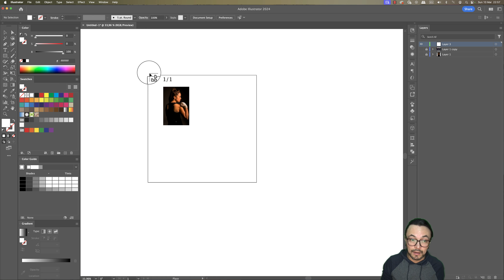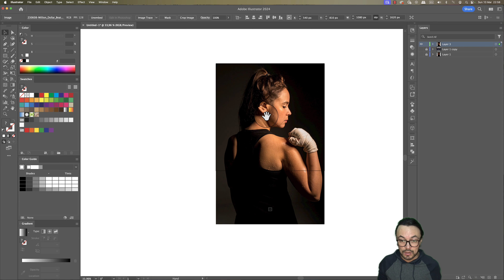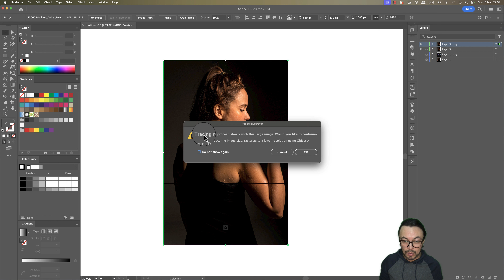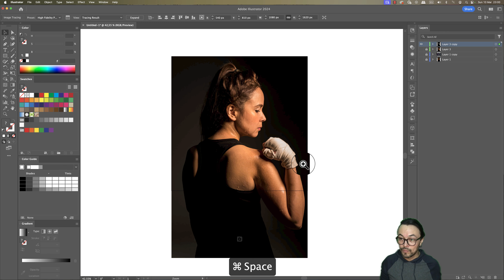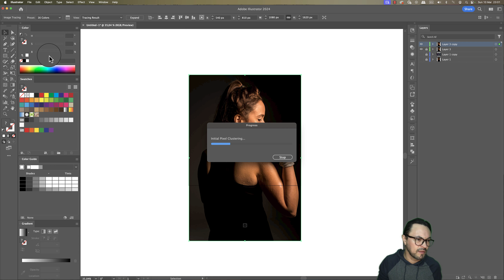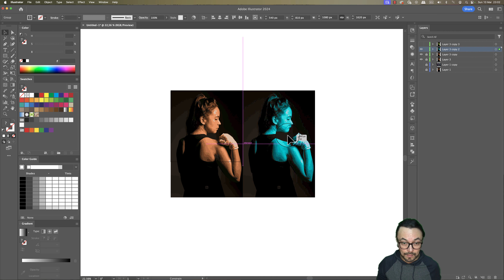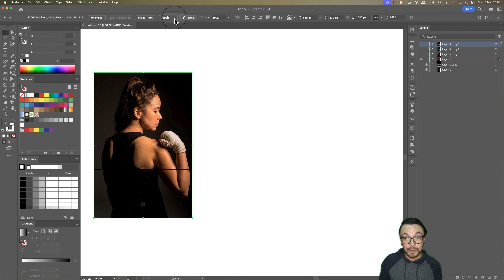Vectorizar fotografía y cambiar colores en Illustrator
En este video les muestro cómo calcar una imagen y modificar sus colores con las opciones de "Calco de imagen" y "Volver a colorear ilustración" en Adobe Illustrator.

0:00 Intro
0:42 Importar imagen
1:06 Panel Control
1:14 Escalar imagen
1:32 Alinear imagen
1:59 Calcar imagen por defecto
2:41 Previsualizar contornos
3:02 Modificar calco de imagen
4:40 Volver a colorear ilustración
6:12 Outro